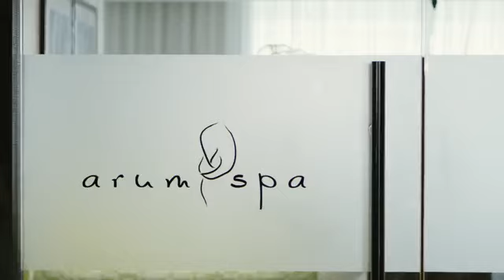Sonesta Resort Hilton Head Island Official Brand Film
There's a place out there that's different... a magical place... a true destination... a one of a kind getaway. Shaped by the wind, water and the will of its' people...a place where all meet in remarkable style. This is no ordinary Resort...Ranked #1 best Hotel by Trip Advisor 2013... this is a Sonesta Resort and the latest offering in it's prestigious international collection. For more information or to make a reservation